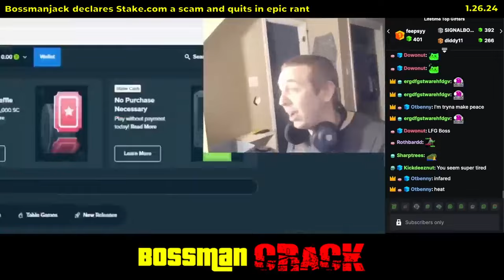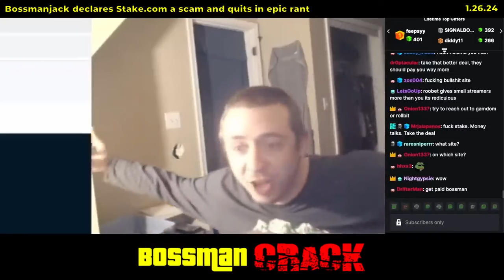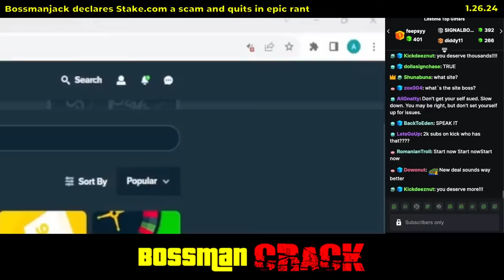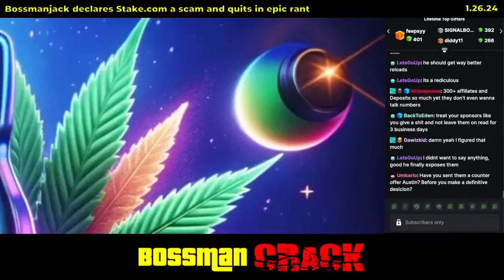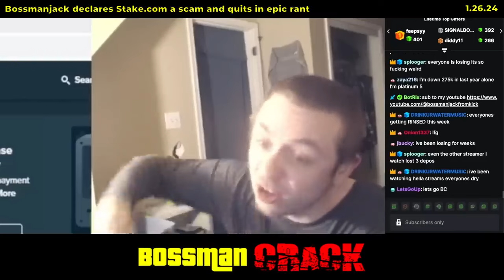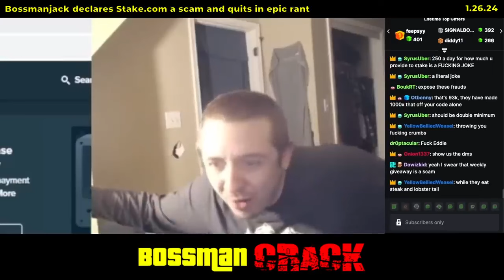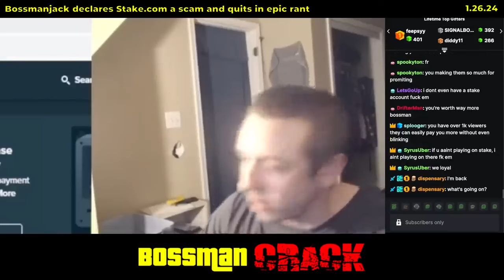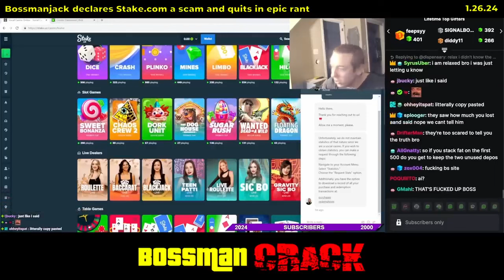BossmanJack Goes Off on Stake Sponsor !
Sub to @BossManCrack For this beauty !
GPU: 7900XTX
CPU: 12900K (WaterCooled)
CPU COOLER: Custom Looped
Monitor 1: LG 32GN600 32'' 1440P 165HZ
RAM: 64GB Corsair Vengeance DDR5 6400mhz
MOBO: ProArt Z690
KEYBOARD: Corsair K95 XT PLAT
MOUSE: SteelSeries AEROX 9
MOUSE PAD: Steel Series XL (Black)
HEADPHONES: Sennheiser HD 600
MIC: HyperX QuadCast USB Microphone
PSU: Corsair RM 1000-Watt ATX Modular Power Supply
OS: Windows 10 Pro 64bit
CASE: Fractual design Black
SSD1: 2 TB S70 Blade
SSD2: 2 TB S70 Blade
- smokes cigs
- lost it all
- smokes vape
- begs for money and abuses viewers
- smokes pot
- gets $10 juicer
- smokes cig
- smokes vape
- alyson cheats on him
- bans viewers
- smokes cigs
- beats mom